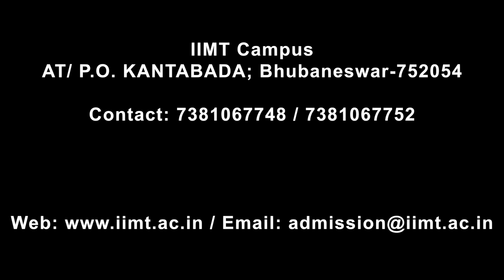Virtual Tour @ IIMT, Bhubaneswar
INTERSCIENCE Institute of Management & Technology ( IIMT ), Bhubaneswar started in 2007 by a team of dedicated academicians with the motto to impart all-round education in the field of management and technology. Built on the principles of entrepreneurship, excellence and professionalism, the institute has been imparting quality business education and boasts of producing some exceptional leaders and managers of the industry. The institute is a centre of learning for the bright and young graduates, provides knowledge and skills to aspirants to serve the changing needs of the industry. With excellent infrastructure and amenities ,the campus indeed makes education stimulating and dynamic.

Our institute facilitates platforms for delegates and students to propose and implement new and innovative business ideas to empower the industries with the best solution to business problems. A broad based education prepares students for life, without losing their areas of specialization and competence. IIMT has understood the importance of broad based education and has created a conducive environment for the students to blossom into complete individuals. The institute since its inception has evolved qualitatively to match industry standards in imparting teaching and training. At present, IIMT offers two year full time course in management i.e. PGDM with various specialization of management like Finance, HR and Marketing including information technology management duly approved by AICTE, New Delhi .